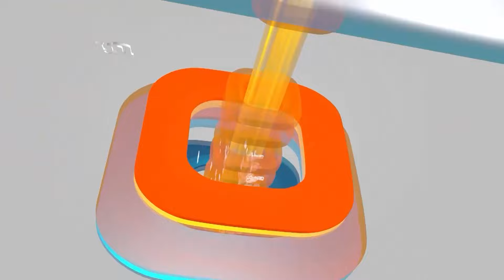ரயில் பயண அனுபவத்தை மாற்றியமைக்கும் வந்தே பாரத் - ICFமுன் முதன்மை பொறியாளர் சிறப்பு பேட்டி